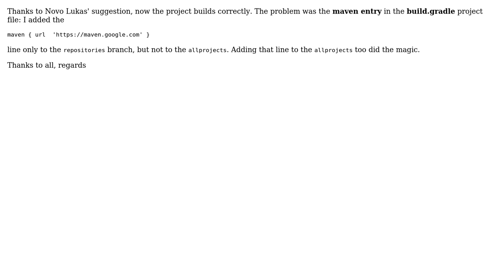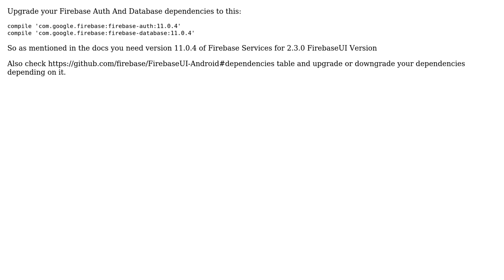Project with Firebase UI does not build (3 Solutions!!)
Project with Firebase UI does not build

With thanks & praise to God, and with thanks to the many people who have made this project possible! | Content (except music & images) licensed under CC BY-SA | Music | Images & others | With thanks to user user1737538 user Kartik Shandilya user BlackHatSamurai and the Stack Exchange Network Trademarks are property of their respective owners. You are responsible for your own actions.